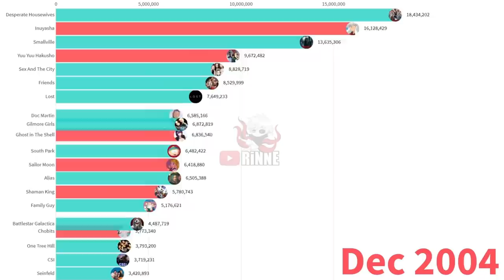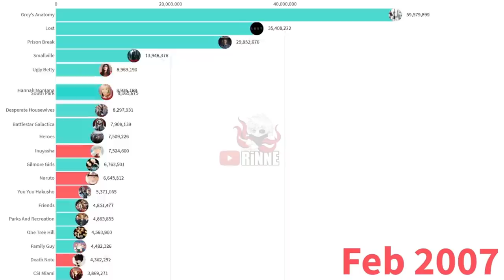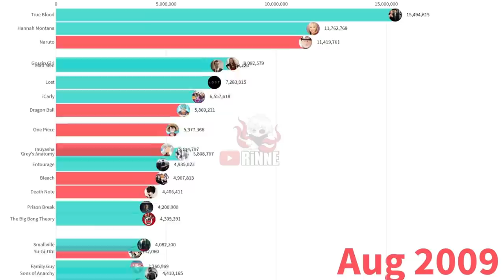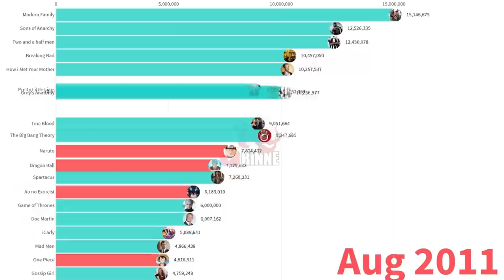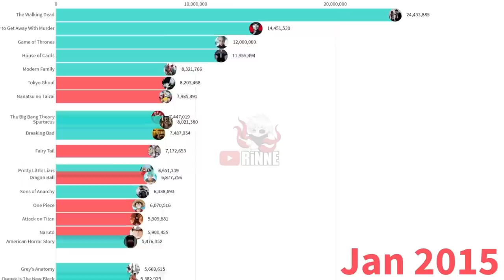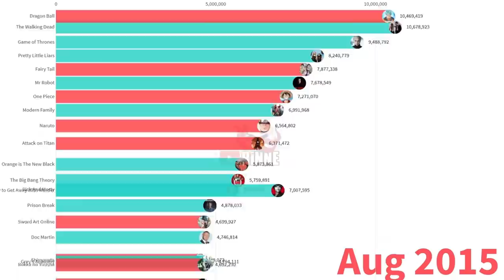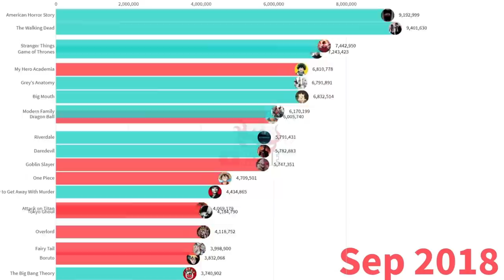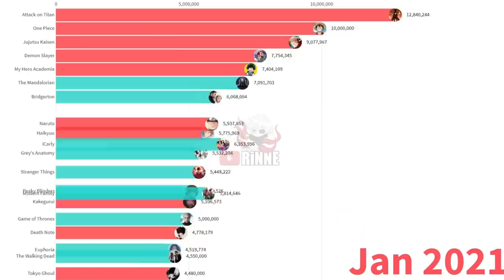Most Popular TV Series vs Anime (2004 - 2021) *Musical Battle*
Which is your favourite Anime and Tv Series?

Methodology Most Popular TV Series vs Anime (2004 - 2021) *Musical Battle* :

1) I gathered data from myanimelist.net and imdb.com . The .csv files containing search interest values were downloaded from Google Trends for every anime and tv series.

2) Ammount Search Tool determined the average monthly search volume for every anime and tv series.

3) The number of searches per month for each calendar year were proportioned based on official reports from Google.

4) Data modeling through an algorithm invented by me to obtain the most realistic data possible.

5) Search interest values and proportioned monthly search volumes were placed in Excel for calculations.

6) The data was placed into Flourish Studio to create the data visualization piece.

7) Image and audio assets were added with Wondershare Filmora.